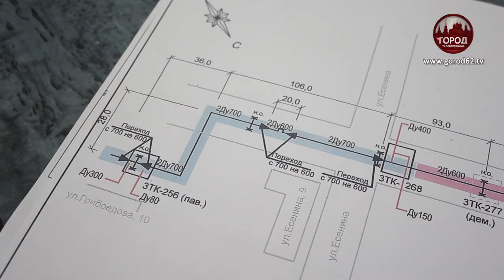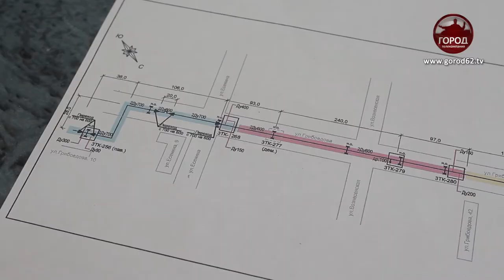Два километра новых теплосетей